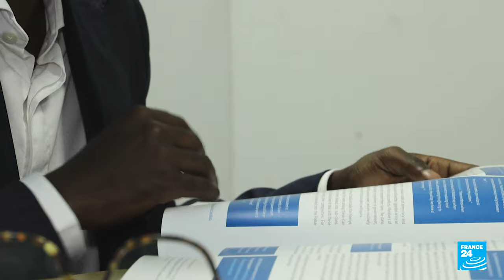Criticism mounts of regional force fighting M23 rebels in eastern DR Congo • FRANCE 24 English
In DR Congo, the regional force deployed by East African nations to stop the M23 rebels' advance in the east of the country is coming under scrutiny. While the regional force maintains that the rebels are gradually withdrawing from the territories they conquered, dubious Congolese authorities are demanding a "truthful discussion" on the mandate of the East African Community's force. On May 9, President Felix Tshisekedi expressed his disappointment, hinting that the troops could depart by the end of June. Our correspondents report.